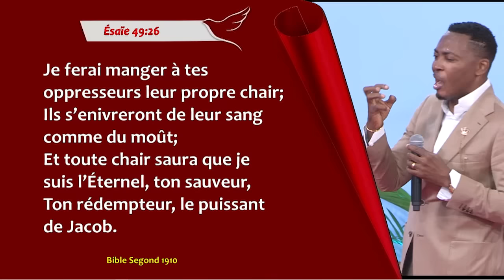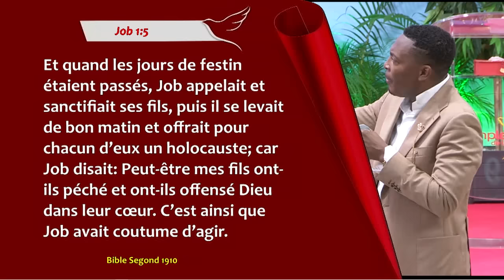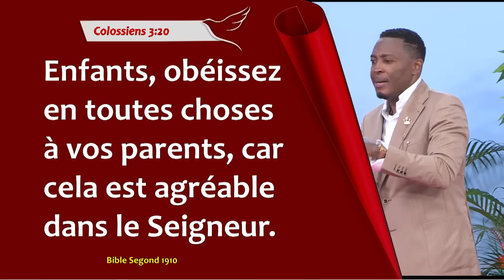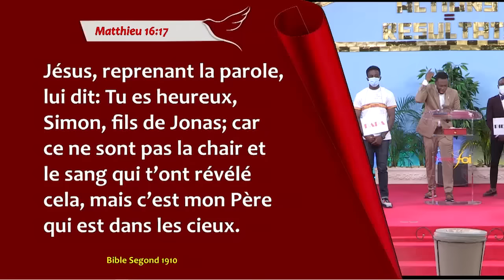DÉTRUIRE LES RÉCLAMATIONS SATANIQUES SUR SA VIE - Raoul WAFO